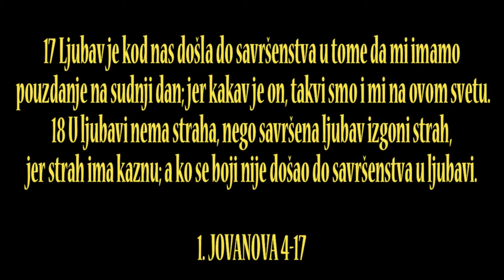BOG JE LJUBAV SVIET SAM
5 Donosili su mu i malu decu da ih dotakne. A kad su učenici to videli, zabranjivali su im. 16 Ali Isus dozva decu k sebi i reče: Pustite decu da dolaze k meni i ne sprečavajte ih; jer carstvo Božije pripada takvima. 17 Zaista vam kažem: ko ne primi carstvo Božije kao dete, neđe ući u njega.